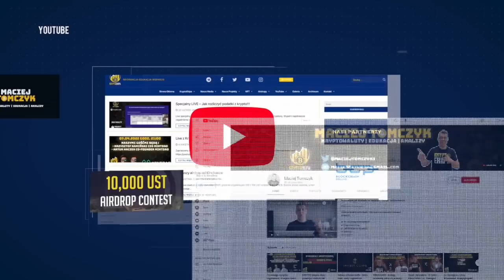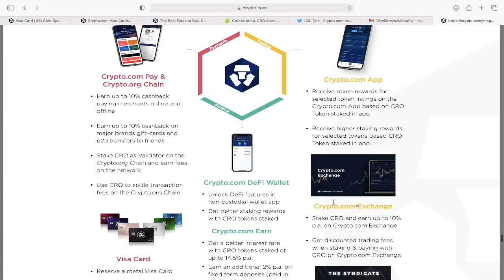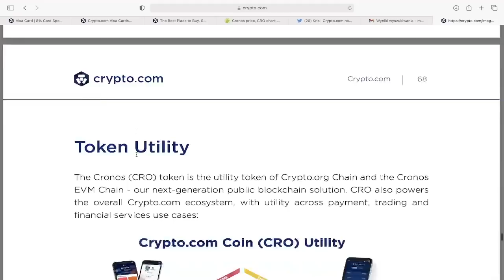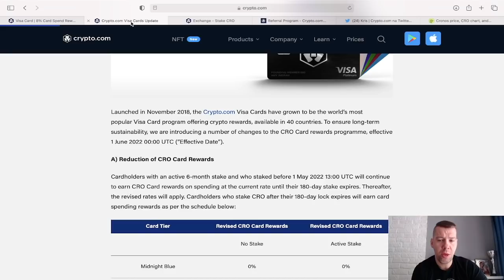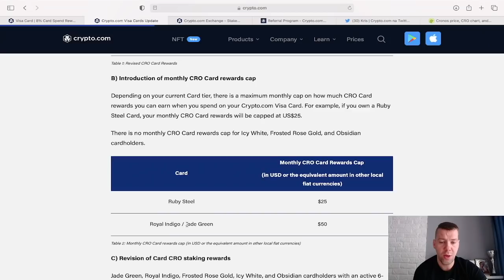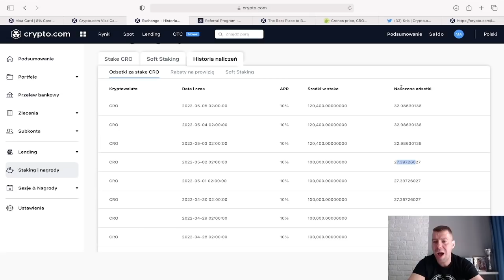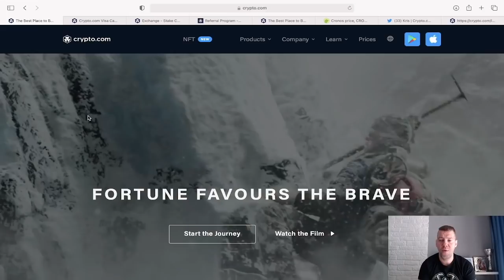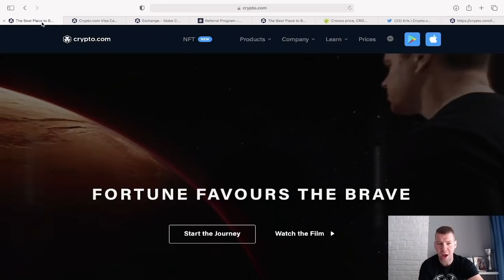Crypto Com - Omówienie zmian CASHBACK / STAKE - Moja opinia i strategia - Pasywne zarabianie na CRO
✔ Crypto Com wprowadza zmiany
✔ Nowy cashback i stake
✔ Moja ocena zmian
✔ Moja strategia na stake CRO
✔ Podsumowanie

💥 Zarejestruj się na giełdzie Crypto Com  i łap BONUS na start